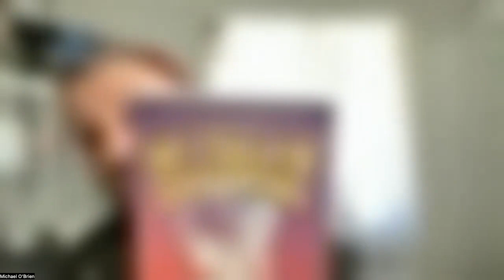Interview with Australian Queer YA Author Will Kostakis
I got the chance to sit down and chat with Will Kostakis about his writing career so far including the up's and down's of coming out, touring schools and of course his newest book "We Could Be Something"